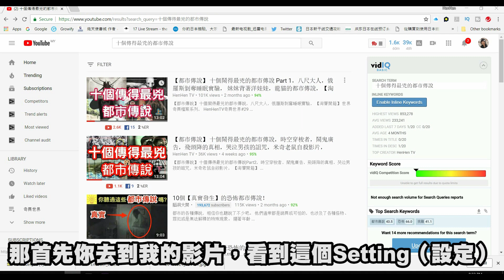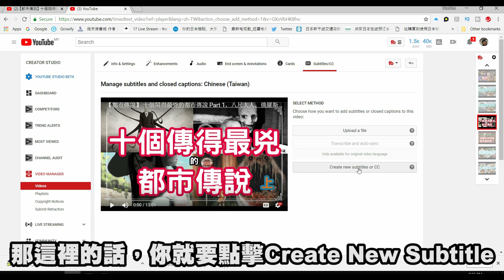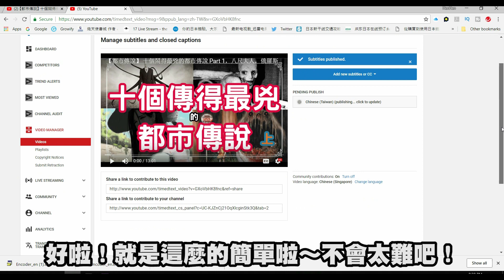泰國恐怖鬼故事的真人真事 Part 2，鬼肢解鬼故事，最猛鬼大學，鬼故事背後有這麼駭人的真相！HenHenTV奇異世界#35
各位大家好，歡迎來到HenHenTV的奇異世界，我是Tommy.
今天我們就來繼續我們的泰國恐怖鬼故事，如果你還沒看第一集，記得點擊右上角的i去先看了吧。
好！我們繼續我們的泰國恐怖鬼故事Part 2!
第五 – 鬼肢解
故事是這樣的，崇chon一直夢見在酒店見過一面的女人，他開始質詢心理醫生，
在夢中，那個女人被殺死，然後被人切成一塊塊沖入馬桶，
而噩夢開始與現實糾結，使他的身體開始有被刀割的痛苦，
他覺得是女人的冤魂在告訴他一些信息，最後就偵破這個案件。
這個鬼故事是源自於真實在泰國發生的案件，一名婦產科醫生殺了他同樣是婦產科醫生的妻子，把屍體切成一塊塊沖入馬桶。
有時鬼故事背後的故事更為恐怖！
第六： 泰國蘭實Rangsit 大學的鬼故事
蘭實大學是泰國十大猛鬼的地方之一，由於它位於在沼澤地帶，而且附近都充滿了荒廢的屋子，會特別吸引幽靈，
傳說中他的第三大樓常傳出鬧鬼事件，第三大樓是這間大學最舊的建築，
在大樓還沒建成之前，有人失足掉到電梯底下，然後被電梯壓死了，
當大樓建成時，電梯在晚上常常會在不同的樓層停下，然後自動打開門,
有學生在晚上用這個電梯時，明明按了Ground floor，但是電梯就停止在L2，外面漆黑一片，而且當他要按關門的時候，門竟然不會關上了！然後他就聽到一把男聲：不要。。。站在那裏！
還有第五大樓的女廁所，如果你幸運的話，會看到一個男生拖著一個女生進入廁所，
這是真實案件，一名男生和他的女朋友在廁所裏面吵架，然後男生失去了理智，用身上的槍殺了他女朋友，然後自殺了！
所以這個女廁所常鬧鬼，有些女生從鏡子的倒影看到一名長發的女生，像是在乞求幫忙，當他們一轉身，什麽都沒有。。。。是不是死去的幽靈在求助呢？
第七，清邁五星級酒店對面天臺的女人
在清邁某處的酒店，對面是一家醫院，有人常看到在對面醫院的天臺有一個女人在坐著，起初就不以為意
但在晚上的時候，就會聽到好像是刮玻璃的聲音，有女人的尖叫聲和笑聲。
當他們打開窗簾時，看到一個女鬼在窗口外面漂浮著。。。嚇到他們馬上搬走。
原來是在醫院的天臺曾經有一名孕婦在那裏跳樓，這是否是冤魂不散呢？
第八- 北碧府的Susan sopheni
北碧府, 在泰文裏面叫Kanchanaburi, 離曼谷大概128公裏, 在第二次世界大戰日本軍用大量的俘虜建造桂河橋和死亡鐵路,
死亡鐵路就是位於北碧府, 有十多萬的俘虜因為建造這個鐵路而死亡,所以才有這個死亡鐵路的稱呼.
這裏有蠻多丟空的建築都有傳過鬧鬼事件, 尤其是Susan sopheni, 這個Susan sopheni曾是以前一家很紅的妓院, 很多妓女都是被騙來的
這裏也稱作為妓女的墳墓, 很多妓女被虐待致死, 有人常在晚上在這裏聽到有女人的哭聲, 晚上的時候格外陰森恐怖. 如果你幸運的話，會看到很多鬼影在那邊徘徊。
其實你們不覺得恐怖的並不是鬼，而是背後真實發生的事件嗎？究竟是人比較恐怖，還是鬼呢？
好了！今天的影片就到這裡，在這裡我想做兩個特別企劃，需要你們的支持！
第一：其他字幕的輸入，大家知道Youtube其實可以做加字幕嗎？你們可以點擊在影片setting鍵，然後按Subtitle，然後按Add Subtitle，然後選擇要翻譯的語言，你們得空可以翻譯一些，就算翻譯錯也沒關係，有其他觀眾也可以修改的。
如果會中文英文或是越南話，泰國話），又想幫HenHenTV出一份力的話，記得幫幫忙，讓更多不會中文的人也可以看得明白HenHenTV的影片。
第二：如果你有很好的鬼故事，或是你親身經歷的靈異事件，歡迎你投稿給HenHenTV，在你們故事當中，我會選出十個來做一個鬼故事集，可能我會做一些修改，以方便拍攝和錄製。
郵箱我會放在說明文下面，大家記得踴躍參加哦！
謝謝大家的收看, 我們下個影片見
 Bye bye